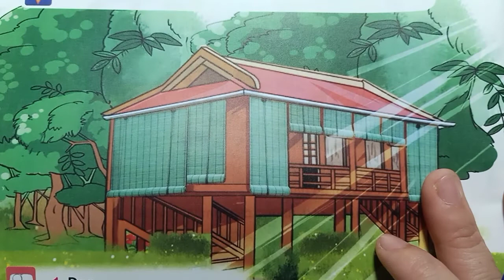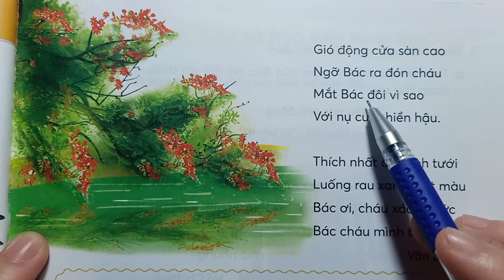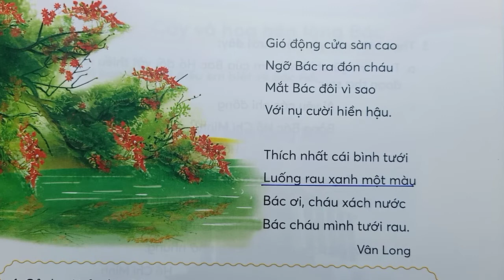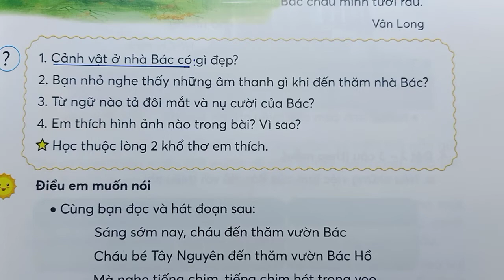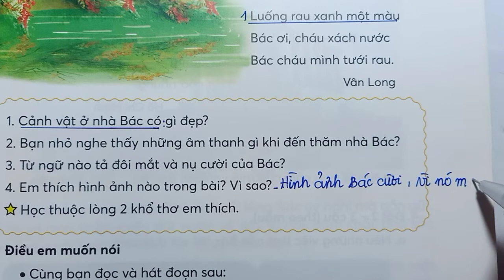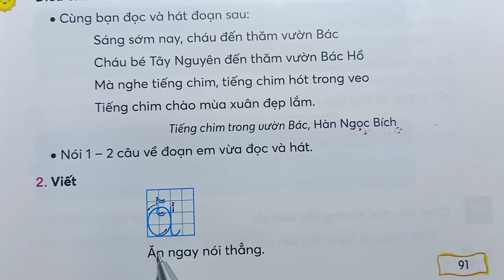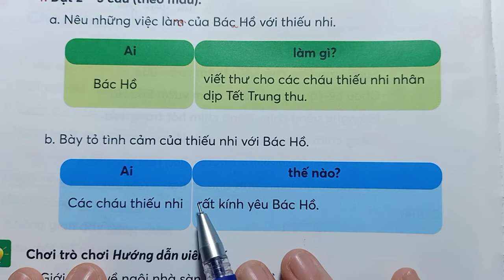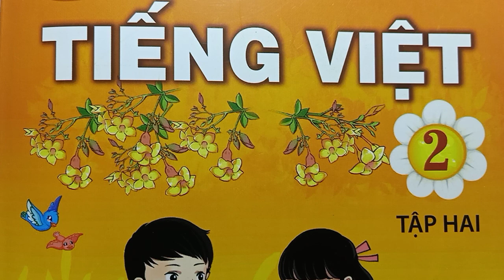TIẾNG VIỆT LỚP 2 - CHÁU THĂM NHÀ BÁC - TẬP 2 TRANG 90 - TUẦN 29 - Chân Trời Sáng Tạo - Dạy Tiểu Học